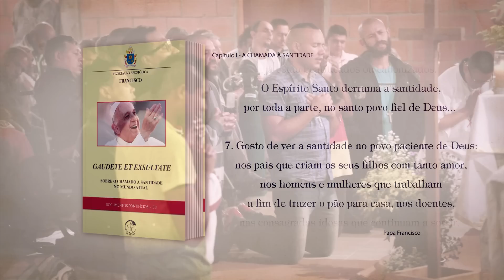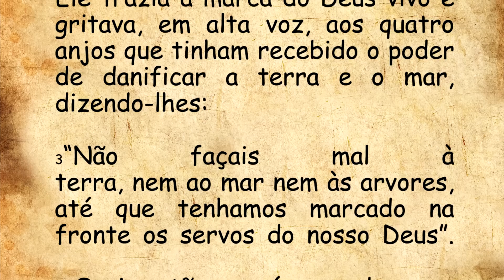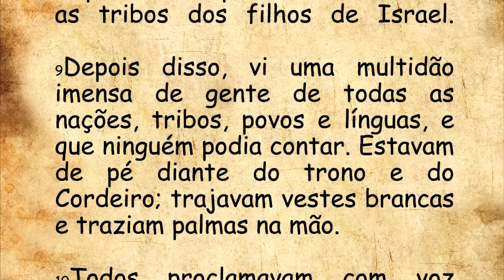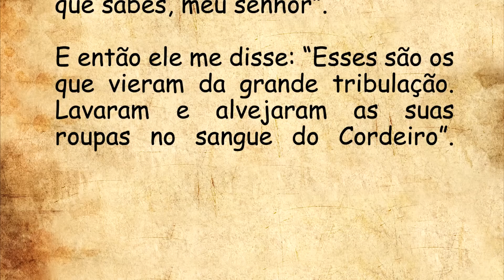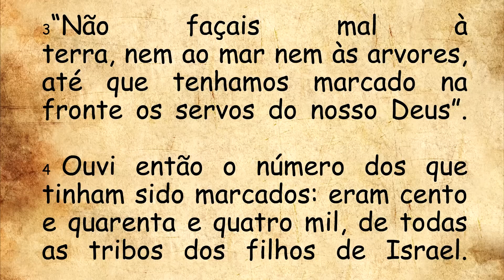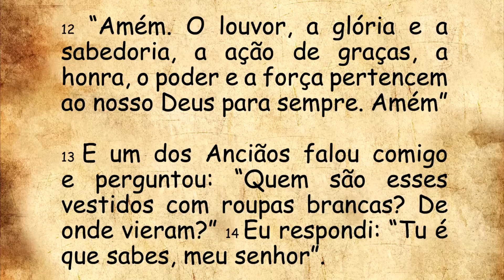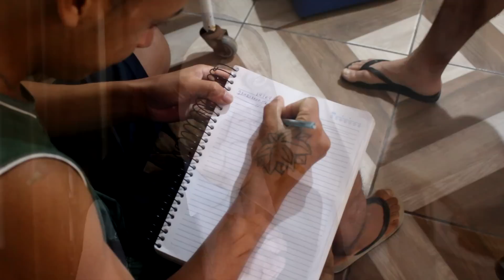DIÁRIO ESPIRITUAL MISSÃO BELÉM - 01/11/2022 - Ap 7,2-4.9-14 - FESTA DE TODOS OS SANTOS